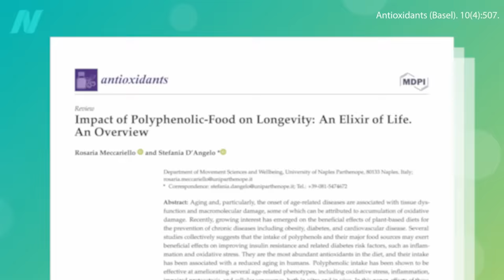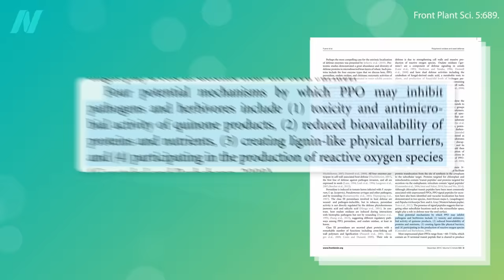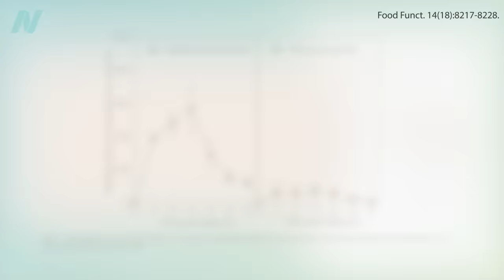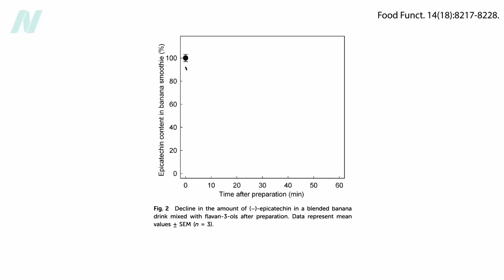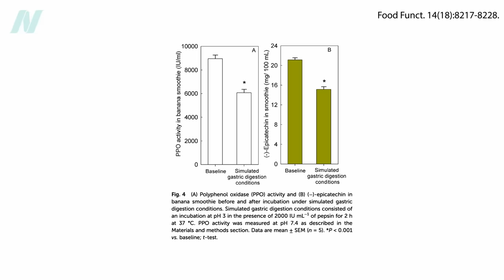The Downside to Banana Smoothies for Polyphenol Absorption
An enzyme in bananas can destroy some of the phytonutrients in berries and cocoa, but there is a way to reduce the effect.

I did a Bananas in Smoothies live presentation with Q&A in November, if you want to check it out. Bottom line: Mixing bananas with certain healthy foods, like cocoa powder and possibly berries, may reduce some of their benefits.

Have a question about this video? and someone on the NutritionFacts.org team will try to answer it.

Want to get a list of links to all the scientific sources used in this video? You’ll also find a transcript and acknowledgements for the video, my blog and speaking tour schedule, and an easy way to search (by translated language even) through our videos spanning more than 2,000 health topics.